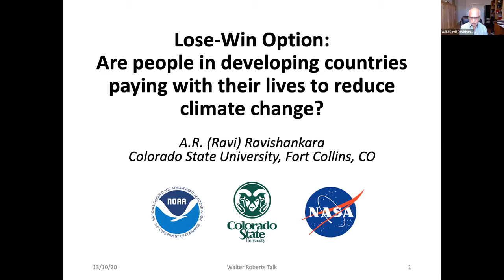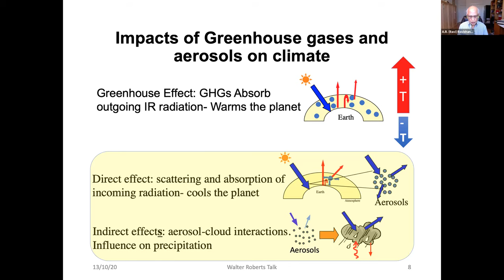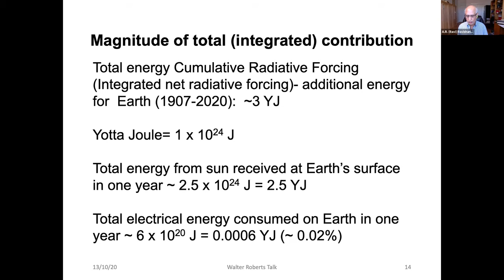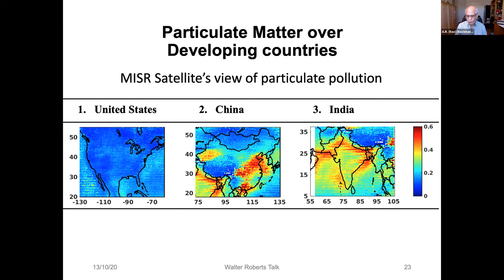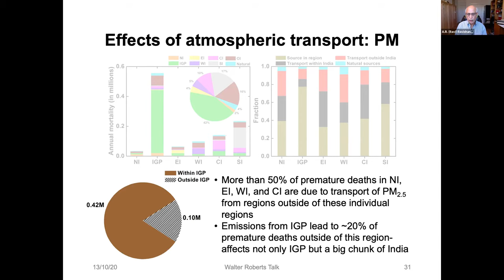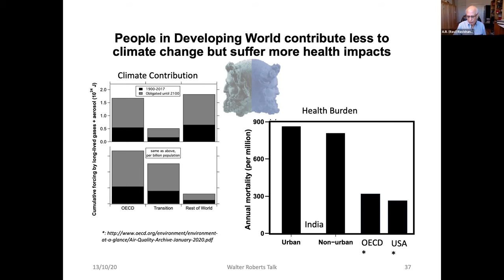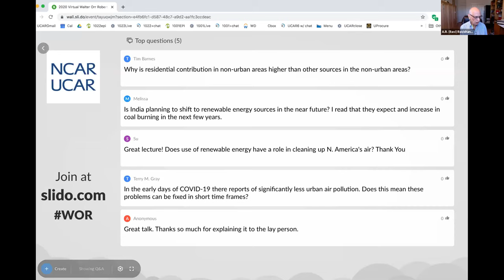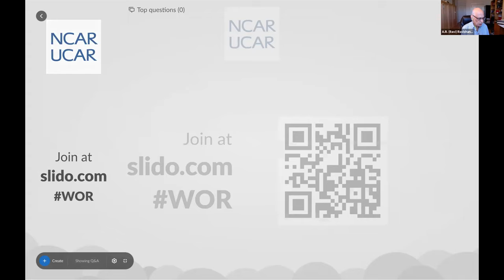2020 Walter Orr Roberts Distinguished Lecture: A.R. Ravishankara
The Walter Orr Roberts Distinguished Lecture is an annual lecture given as part of UCAR/NCAR’s public outreach to the broader community, made possible through private donations.

The 2020 Distinguished Lecturer was A.R. (Ravi) Ravishankara, who discussed "Lose-win option: Are people in developing countries paying with their lives to reduce climate change?".